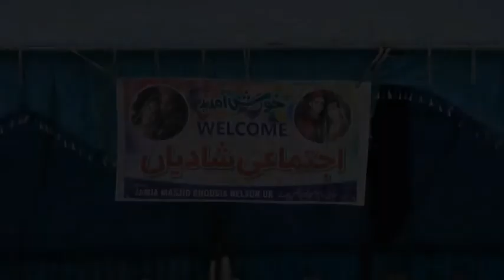01 Weddings Pakistan 2019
Ghausia masjid Nelson Charity weddings 2019